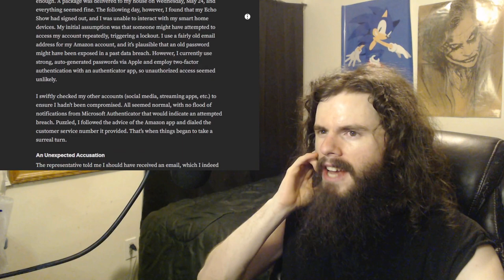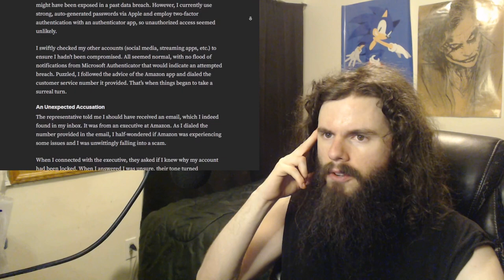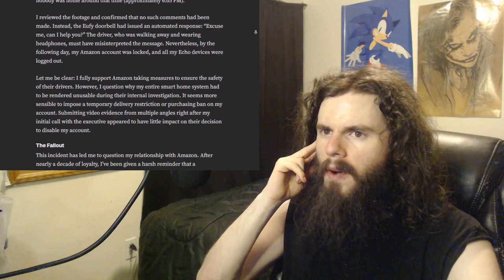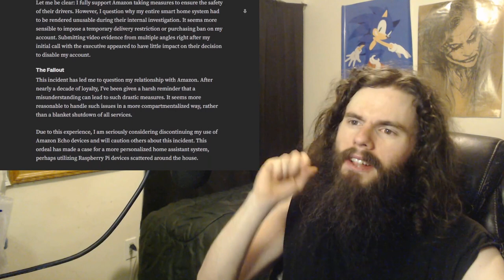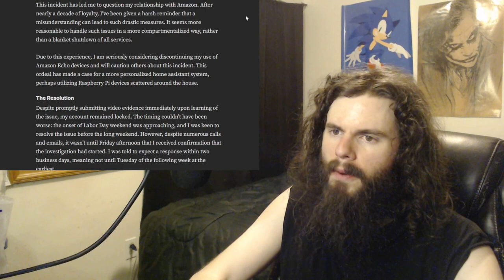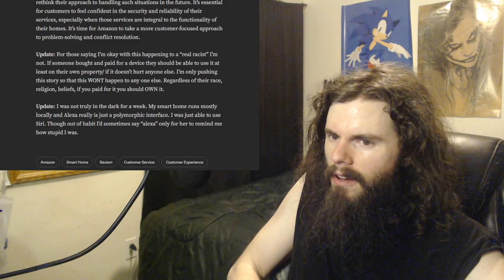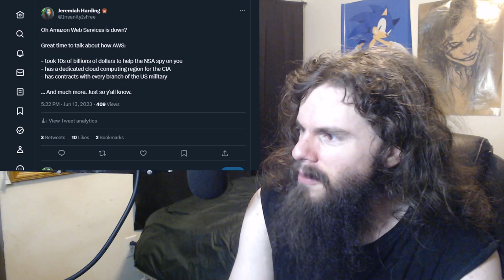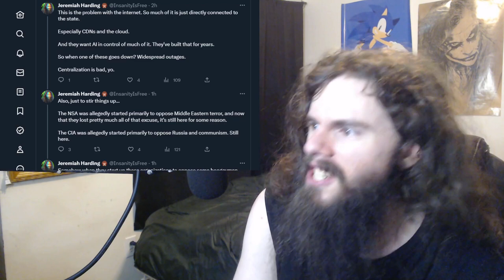Amazon disabled someone's HOUSE | Vlog #183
If they can shut down a man's entire house because of false accusations of racism, they can shut down your smart devices too. Stop letting them get away with this by buying centralized tech.

2048 (A BRUSHFIRE Thriller) by Matthew Wojtecki

My receiving addresses:

BTC 1C8hmf4D8oMs5pFwb5vGjc9GkMEjcYcow6

BCH qz3qh8fj0e0jm4w5aj6d4lne2qpew9cxtcszgqktr6

DASH XwjM7HQwdgZc9xiaKx1gXQV6jP5Amy2cxB

ETH 0x72c097d310Cbddd39554ccec06563f1dff693881

LTC LXhzmuu28Tw9faZ2KksfGQS6mvFW7dC44R

SMART SdGNyg7QU5p3VHerKcU1873QC5jXcBcb8G